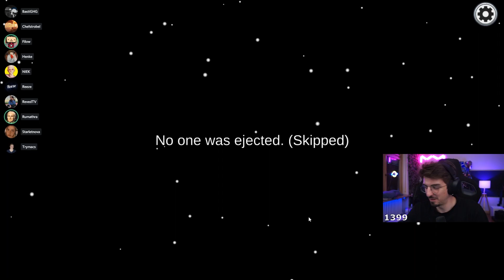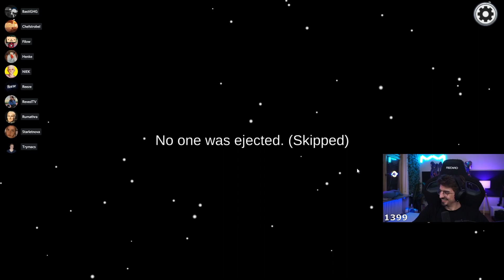Crewmate Simulation | Among Us #1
Creator-Code: Rumathra